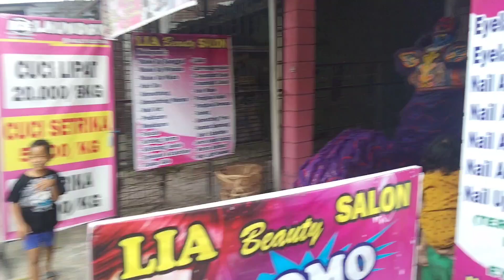Acara Barongsai 🇨🇳🇨🇳 Di Pasar Langsa Kota Medan Binjai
🙏SUBSBRICE DAN LONCENG🙏
# BARONGSAI